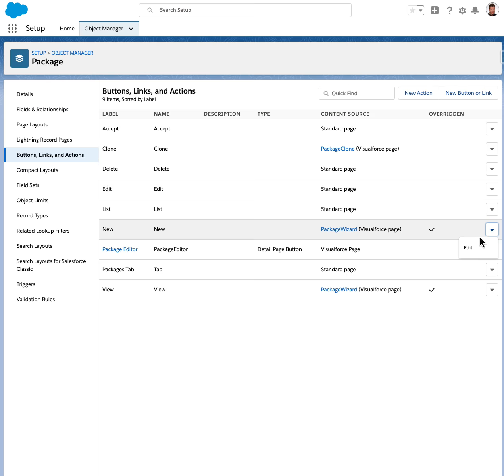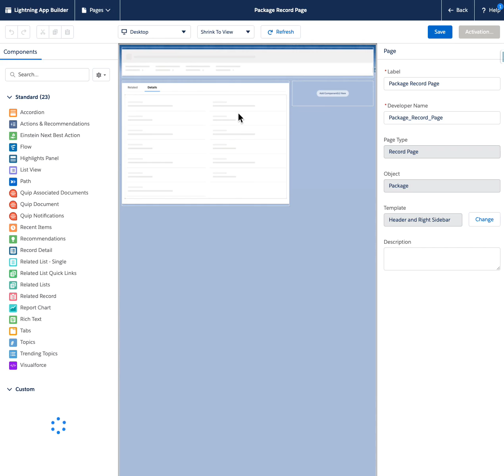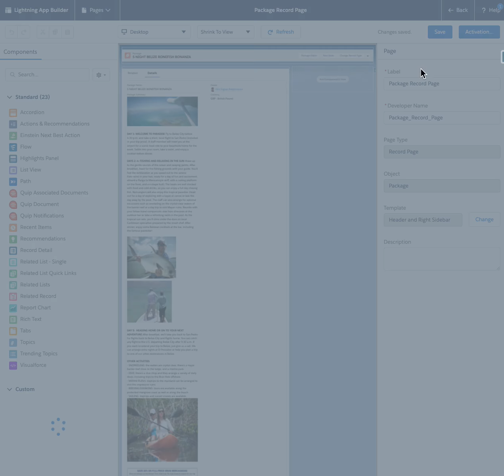How to convert the Packages page to use a Lightning Page instead of Visualforce page